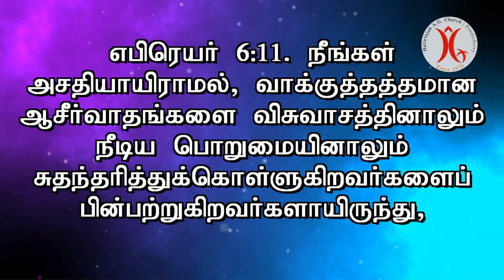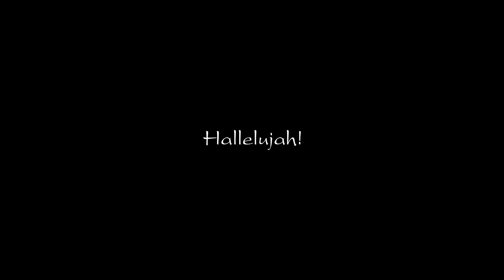30.03.2022 || பொறுமையோடு சுதந்தரித்துகொள்ள வேண்டும்